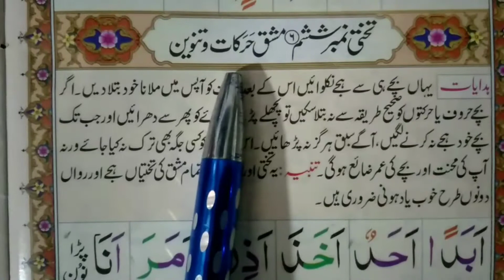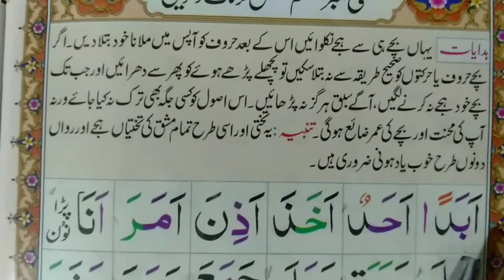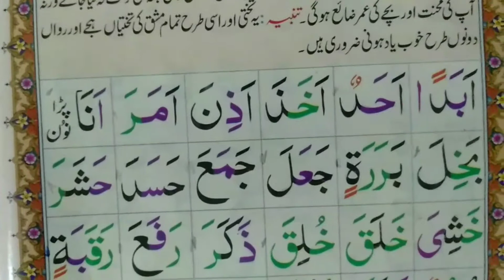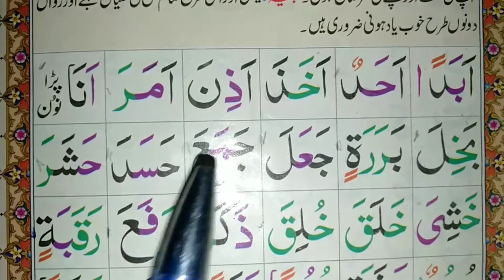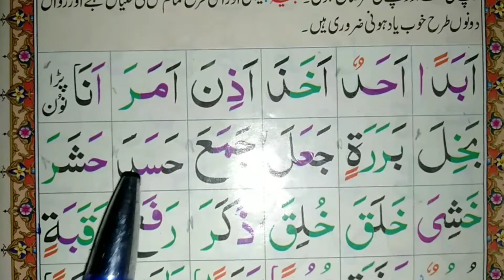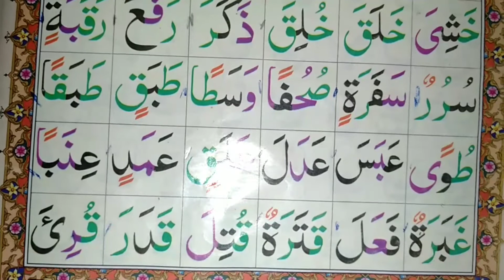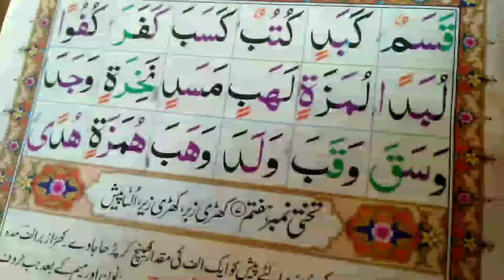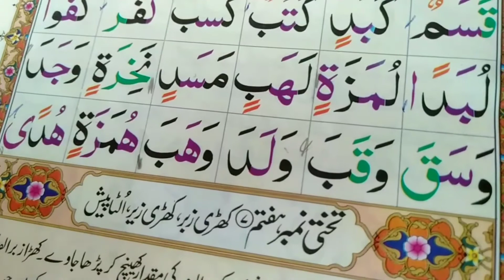Noorani Qaida Lesson No 6 Full in Urdu/Hindi (مشق حرکات و تنوین) Qari Mazhar Official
In this Video We Will learn this.Noorani Qaida Lesson No 6 Complete in Urdu / Hindi. Norani Qaida. We Will Also Share Islamic Video in Future.

NoraniQaida Lesson No 6 Full in Urdu/Hindi.

Norani Qaida Lesson No 6 full.

If Anyone Want to Learn Online Quran Via Skype.Whtsap.Zoom